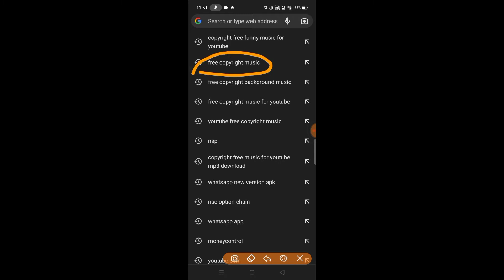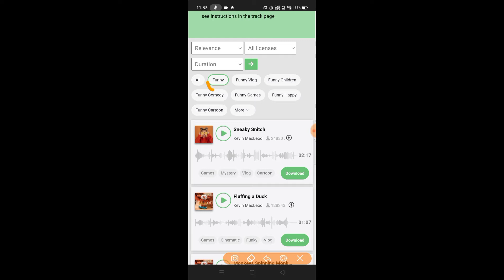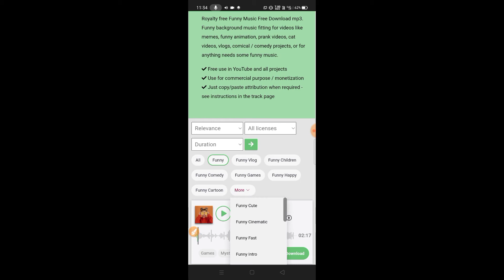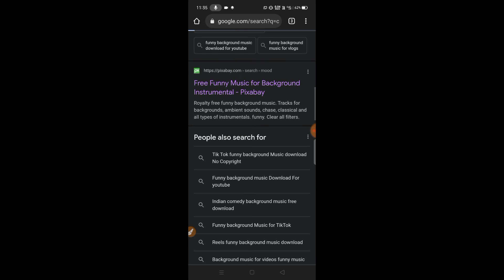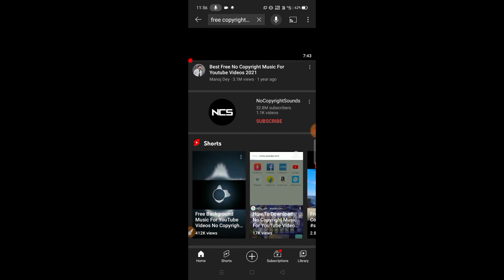Copyright Free Background Music Brekhe Download Kheyaknai | How To Download Free Copyright Music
Bo video ni dei uo ang nrao no youtube ni free Copyright music brekhe Download Kheyaknai saye khna riha. Tma hingkhe kbangma new youtuber rao ni video uo copyright claim phaiyo.

Nrao bo video ni dei uo mchi mai khna hingye no machung uo.

YouTube ni any problem tongkhe nrao comment box uo comment khelai di...ang nrao ni problem rao no solution rinai.

Khakchagha ha

How to download free copyright music for YouTube
How to download copyright free music
YouTube free Copyright music kaise download kare
Free copyright music kaise download kare

Kaubru Video
new Kaubru Video
Kaubru Video new